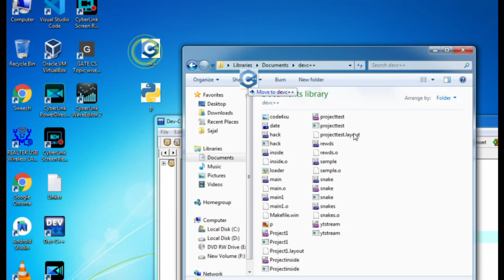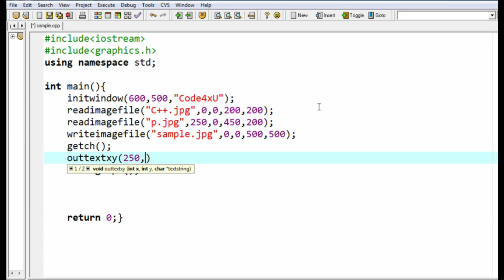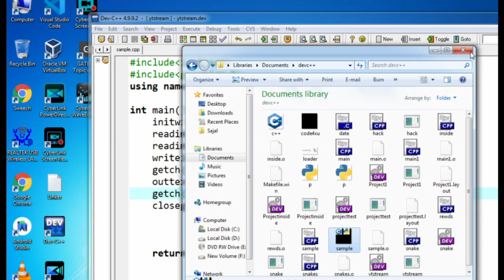Add image on C++ Output Console | graphics.h in C++ | Code4xU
To Add image on c++ output console you have to add graphics.h library.
To display and save image, readimagefile ()and writeimagefile () function are used.
Graphics.h is a easy to learn and beginner friendly.
If you are beginner to graphic.h Library in C++. I recommended you to download dev c++ v4.9.9.2.
It helps you to run graphics.h function without errors.